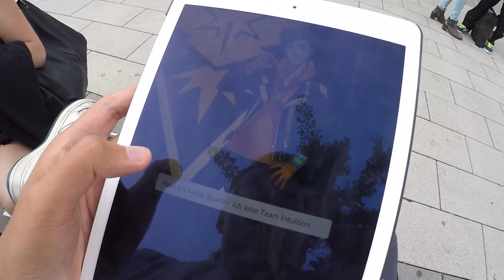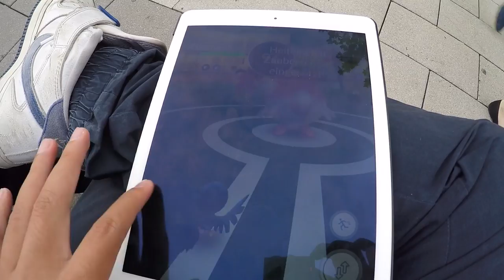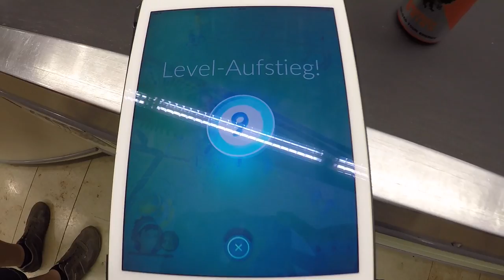TEAM ausgewählt Account#2! Taubsi als Kumpel & erster Arena Kampf! Road to Level 10! Pokemon Go!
euda es wurde entschieden!
Team Rot - Valor hat die Abstimmung gewonnen und mein zweiter Account wird Rot
ansonsten habe ich ihn direkt auf Level 10 gelevelt, meinen ersten Arena Kampf bestritten und sogar schon 50 Coins abgestaubt
keine Maps und keine IVs sowie kein Pushen wurden für den neuen Account festgelegt
was wollt ihr vom zweiten Account sehen? was soll ich machen?